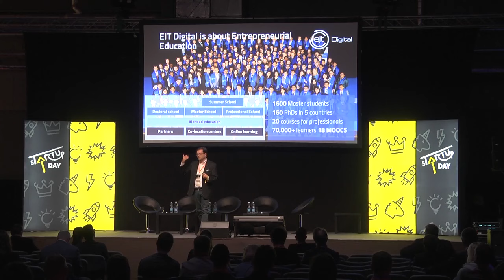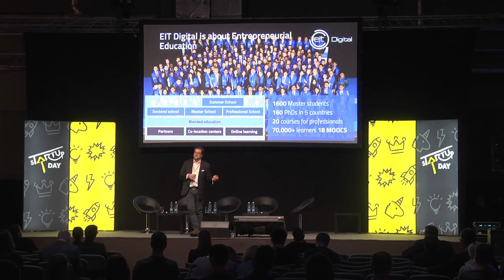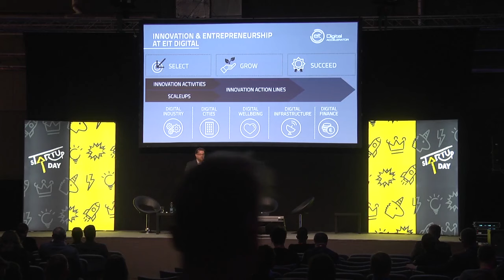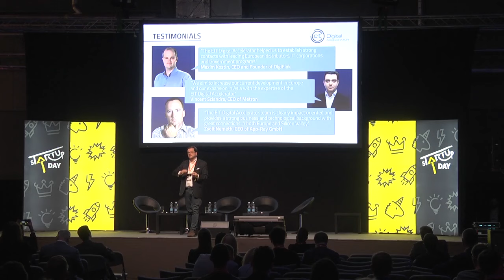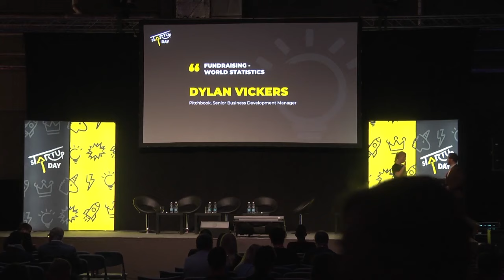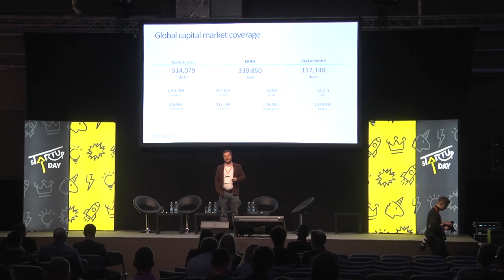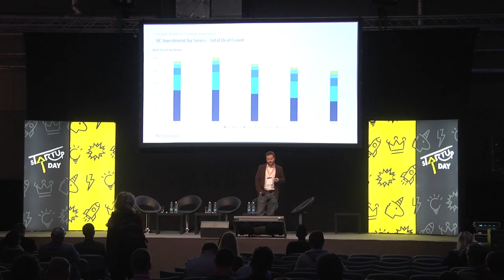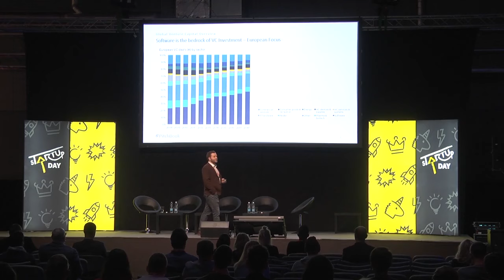Marko Turpeinen "Driving Europe’s Digital Transformation" | sTARTUp Day 2019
Marko Turpeinen, Director of EIT Digital Finland, EIT Digital - Driving Europe’s Digital Transformation

Marko Turpeinen leads the Finland Node of EIT Digital. He is also the Principal Scientist and the leader of the Digital Content Communities research group at Helsinki Institute for Information Technology. His research addresses issues in customized media content, active computer-mediated communities, aging society, and the role of media in promoting sustainable development.

EIT Digital is a leading European digital innovation and entrepreneurial education organization driving Europe’s digital transformation. EIT Digital delivers breakthrough digital innovations to the market and breeds entrepreneurial talent for economic growth in Europe. It does this by mobilizing a pan-European ecosystem of almost 200 top European corporations, SMEs, startups, universities and research institutes. EIT Digital Accelerator provides tailor-made international growth support for European tech scaleups. It helps companies with Access-to Market (i.e. securing international customers) and Access to Finance (i.e. raising series A-B funding). Selected scaleups join the leading European digital innovation ecosystem.

25.01. Spotlight Stage

Be sure not to miss out on sTARTUp Day 2020!